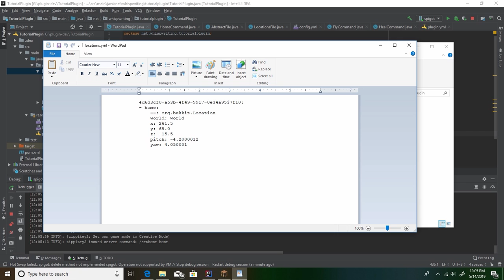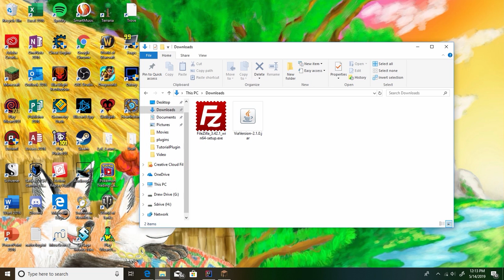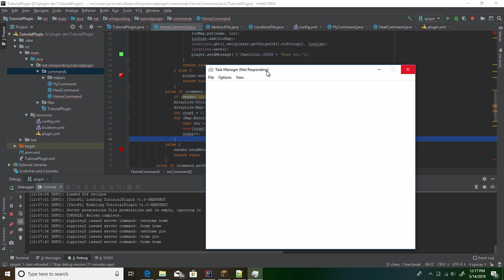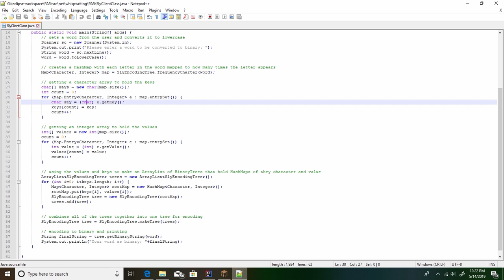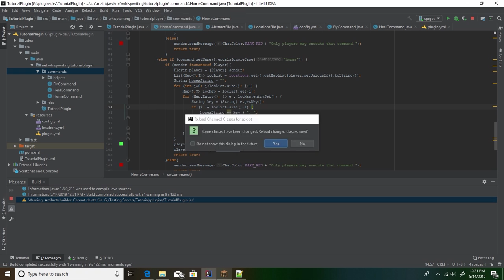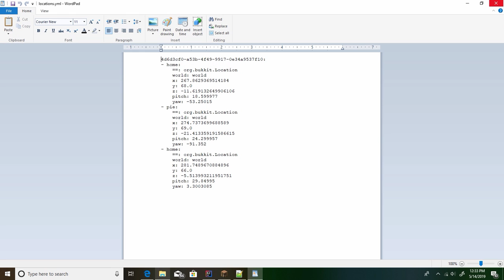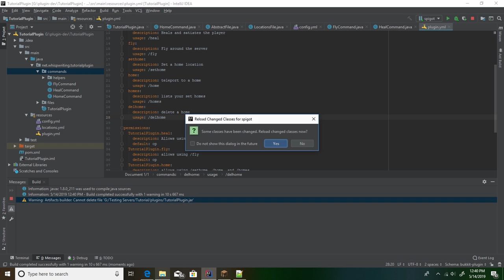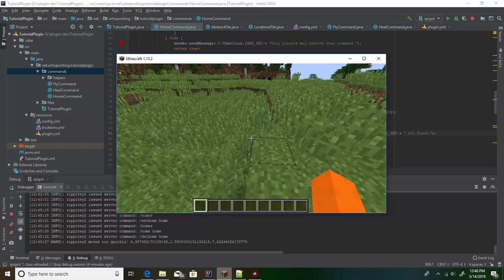Spigot Plugin Tutorial Episode 3 Part 2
Sorry for the long gap between uploads. Some stuff got in the way. In this half of the episode we finally wrap up events and tasks. The next videos will be on files and databases.